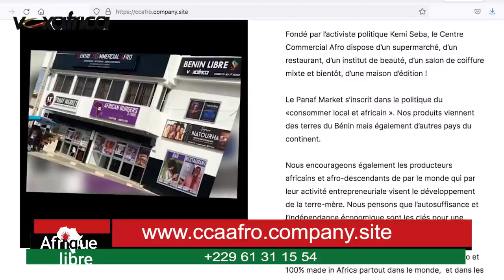KEMI SEBA SUR LE VACCIN EN AFRIQUE, LES TENTATIVES DE MEURTRES SUR LES PRESI AFROS, ET ISRAEL A L'UA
Dans le nouveau numéro de son émission géopolitique sur Voxafrica, Kemi Seba et ses collègues Mahoulé et Senami, reviennent sur le thème des remèdes au Covid  en Afrique, les tentatives d'assassinats des présidents africains, et l'entrée d'Israel au sein de l'Union Africaine en tant qu'Observateur.